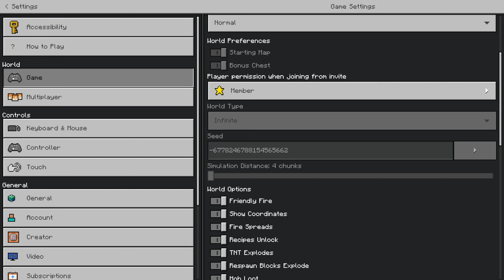going to the nether with RTX on in Minecraft [7]